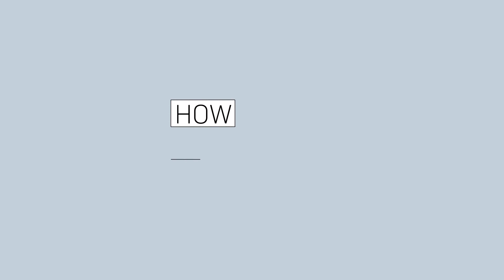Monetizing Your Podcast Part 2 || How To Make A Podcast 019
We are back with the second part of our two part series on how to monetize your podcast. If you haven't listened to part one go back and give the last episode a listen. In this episode we continue our converastion about the ever important topic of monetization. In part 2 we talk about what to do once you've secured sponsors and where to go from there. So let's jump in!

Love doing your books and thinking about taxes? Yeah we didn't think so. **CORE** can help!
Need someone to edit the audio, video or BOTH for your podcast?
Online hosting for your podcast can be a NIGHTMARE. **ZENCAST** is our go to for podcast hosting. Not using **ZENCAST**? No worries, you can switch with one click migration!

The gear we use to record our podcasts
Looking at growing your email list? We use and love Active Campaign
Are you an educator and want to create an online course?

Interested in being on the How to Film Weddings Podcast? Shoot us a message  on Instagram or email hello (at) howtomakeapodcast (dot) co